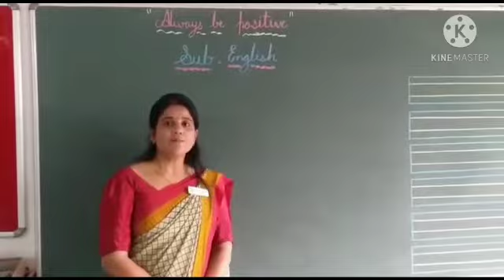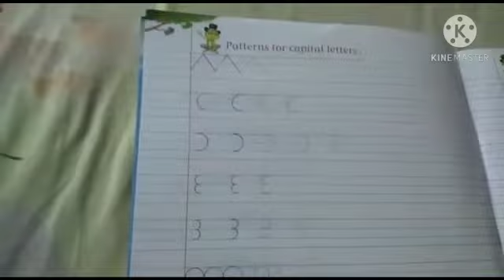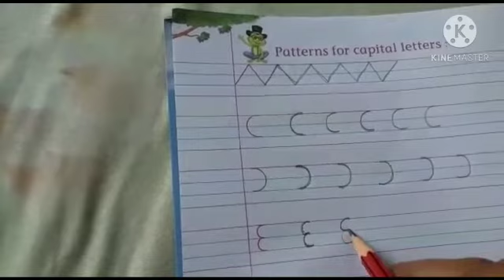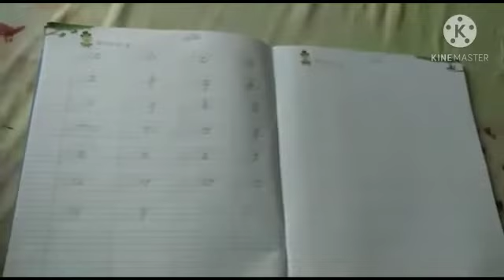October 14, 2020